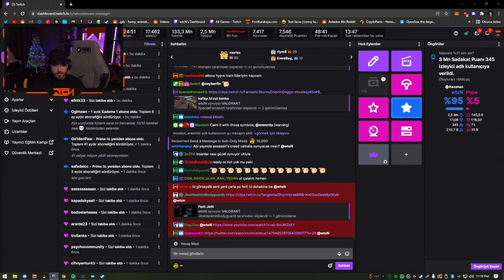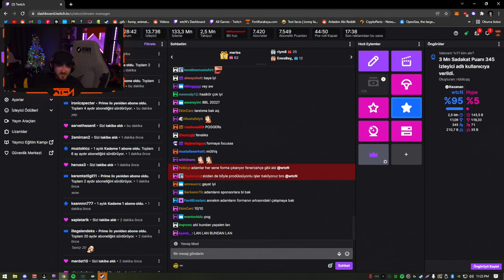wtcN - G2 E-Sportsun Forma Tanıtımını İzliyor